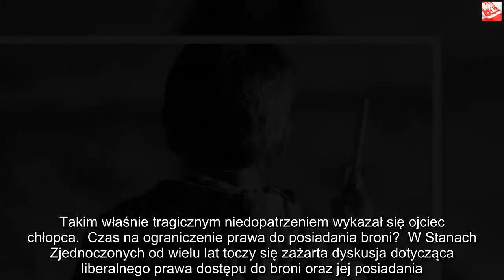4-latek mordercą? Chłopiec strzelił swojej ciężarnej matce w twarz | Powiększenie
Dzięki za oglądanie! Jeśli lubisz wideo, zdobądź je i udostępnij znajomym. Kliknij tutaj, Dziecko, jeśli nie jest odpowiednio pilnowane, może całkowicie nieświadomie doprowadzić do ogromnej tragedii. Światowe media obiegła właśnie historia 4-letniego chłopca, który znalazł w mieszkaniu rodziców pistolet i strzelił swojej ciężarnej matce w twarz.  Do mrożącego krew w żyłach zajścia doszło w Seattle, w amerykańskim stanie Waszyngton. 4-latek znalazł pod materacem w łóżku rodziców naładowany pistolet. Dziecko, nie wiedząc o związanym z użyciem broni palnej zagrożeniu, przez przypadek wystrzeliło z niej do ciężarnej matki. Ta wtedy wypoczywała wraz z partnerem.Dziecko przez przypadek strzeliło matce w twarz z pożyczonego przez ojca pistoletu Kula niestety trafiła kobietę w twarz. Ostatecznie szybko przewieziono ją jednak do szpitala, a później kolejnej kliniki. W pierwszym z wymienionych miejsc nikt nie potrafił bowiem udzielić jej potrzebnej, szybkiej pomocy. Chociaż życie postrzelonej było zagrożone, na szczęście udało się zażegnać niebezpieczeństwo. Już następnego dnia stan matki 4-latka, będącej w ósmym miesiącu ciąży, określano jako stabilny.    Pistolet, z którego chłopiec strzelił do matki, nie został zarejestrowany jako skradziony. Nie zależał jednak do rodziców dziecka. Jak się bowiem okazało, to ojciec pożyczył go od swojego kolegi, jednak nie potrafił odpowiednio zadbać o zabezpieczenie broni. Naładowana, ukryta pod materacem broń z łatwością została odnaleziona przez 4-latka. Nie wiadomo, czy mężczyzna nie poniesie w tej sprawie oficjalnych konsekwencji. Według prawa stanowego sąd może bowiem ukarać osobę, która nie przechowywała broni palnej w bezpiecznym miejscu. Takim właśnie tragicznym niedopatrzeniem wykazał się ojciec chłopca.  Czas na ograniczenie prawa do posiadania broni?  W Stanach Zjednoczonych od wielu lat toczy się zażarta dyskusja dotycząca liberalnego prawa dostępu do broni oraz jej posiadania. Oczywiście szczegółowe regulacje w tej sprawie zależą od konkretnego stanu, co dodatkowo komplikuje sprawę. Walka między osobami opowiadającymi się za niezaostrzaniem przepisów oraz ich ideowymi oponentami wzmogła się szczególnie po serii strzelanin w amerykańskich szkołach oraz na jednym z festiwali muzycznych. Poza tym debata dotyczy prawa funkcjonariuszy reprezentujących poszczególne służby mundurowe do użycia broni przeciw osobie ściganej lub zatrzymywanej. Jako że reguły są w tej kwestii raczej liberalne, często dochodzi do nadużyć, za które ostatecznie nie odpowiadają powołujący się na zawodowe uprawnienia sprawcy.